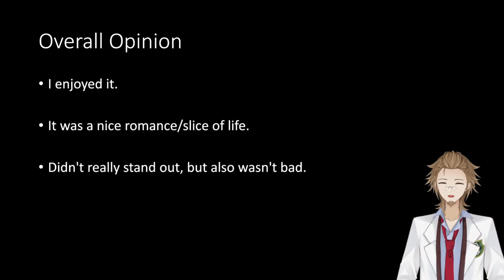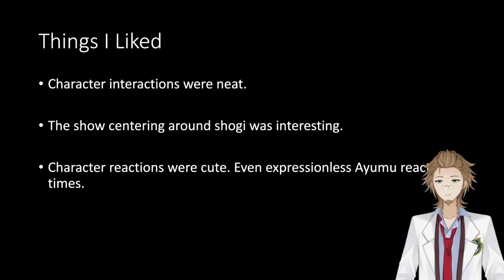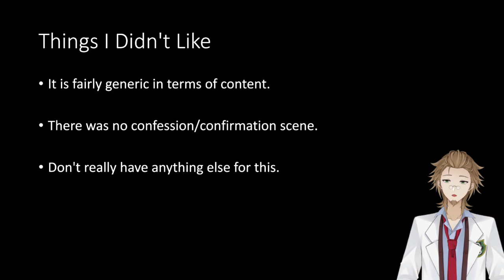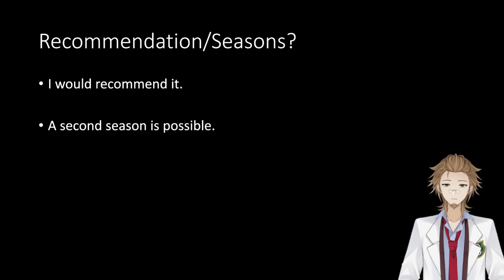When Will Ayumu Make His Move? - End of Season Discussion